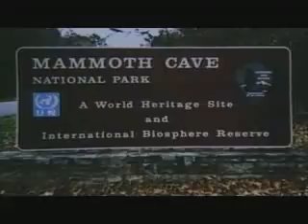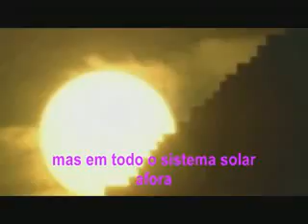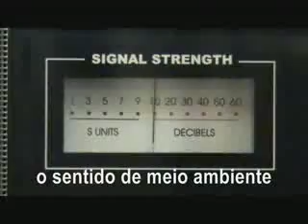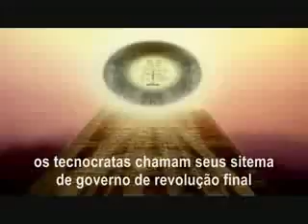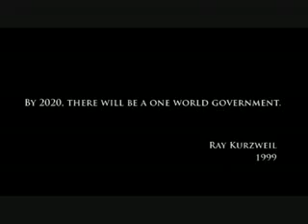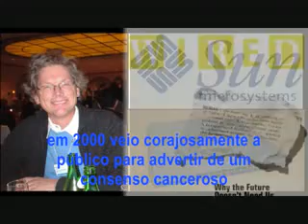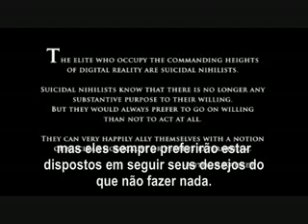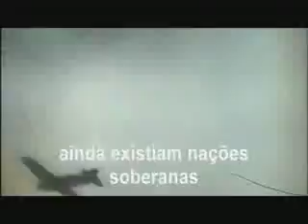ENDGAME - 2007 - Legendado parte 13/14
Polêmico documentário do produtor americano Alex Jones que revela com precisão como o banco mundial e as corporações usam e manipulam as informações e que transformaram a guerra assim como tudo em mais um produto pra ser consumido.
Descubra também qual é a AGENDA que eles estão seguindo há muito tempo.
Descubra o que eles estão preparando para o FINAL DO JOGO, mas que nunca será possível pois o mundo inteiro agora está acordando da matrix..acorde você também...

Sua opinião é importante, apenas 1 clique nas estrelinhas e mais pessoas terão acesso a essa informação.

Sinta-se livre para comentar se gostou ou não. Obrigado pela atenção.

- PAZ PARA TODOS !!! CHEGA DE GUERRAS !!!

FACEBOOK - Never World Order - junte-se a nós / join us !!!